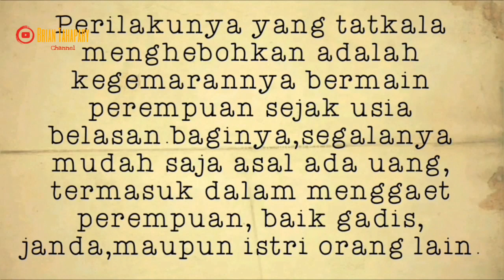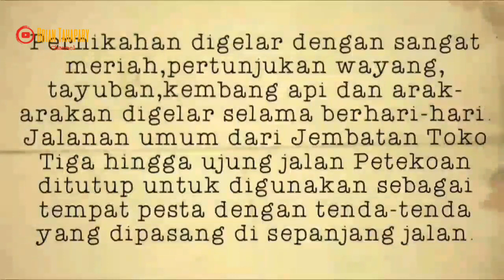KISAH OEY TAMBA SIA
Soewatoe tjerita jang betoel soedah kedjadian di betawi antara tahoen 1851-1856 - Thio Tjin Boen
Mine of Information: Wikipedia Indonesia & Thio Tjin Boen
Backsound Music: Dough Maxwell - Lau Tzu Ehru